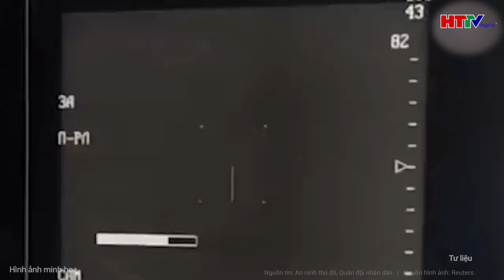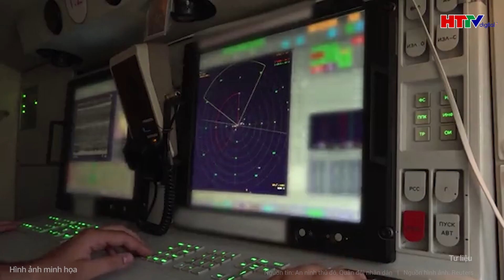Thời sự thế giới:Ông Trump gửi một chiếc máy “bí ẩn” cho ông Putin và 7 lần liên lạc “riêng tư”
Tin tức mới nhất | Thời sự thế giới 9/10: Ông Trump gửi một chiếc máy “bí ẩn” cho ông Putin và 7 lần liên lạc “riêng tư”
Nhà báo Mỹ viết trong sách rằng ông Trump từng gửi máy xét nghiệm Covid-19 cho Tổng thống Putin vào năm 2020 và liên lạc khoảng 7 lần với lãnh đạo Nga sau khi rời nhiệm sở.